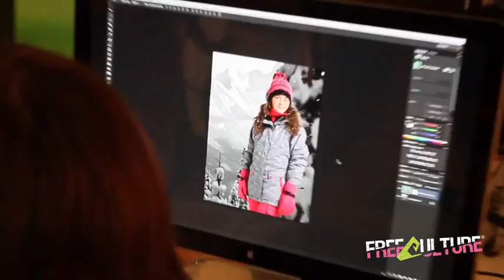Shooting freeculture fille 720